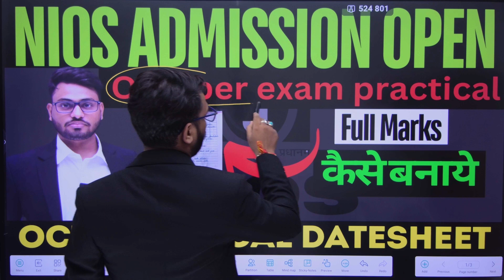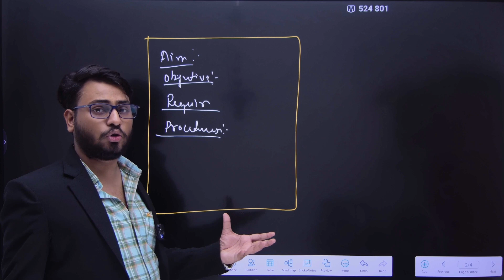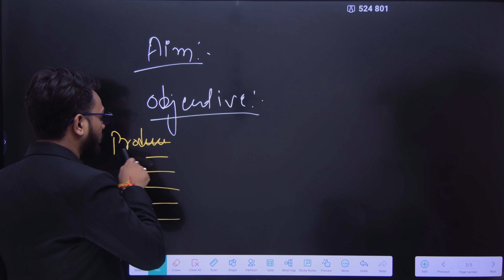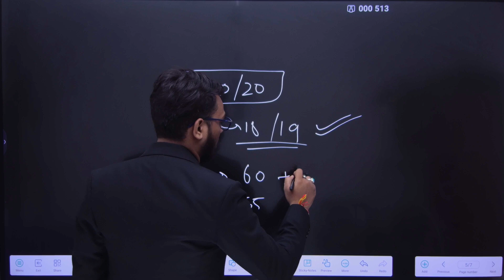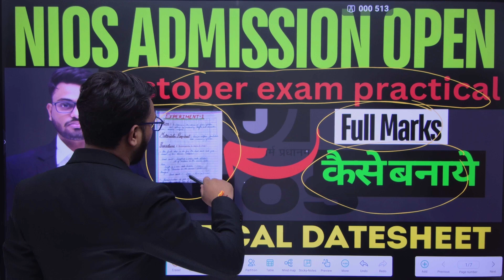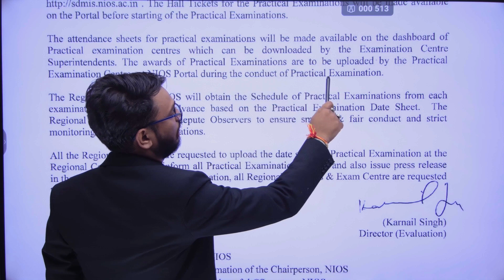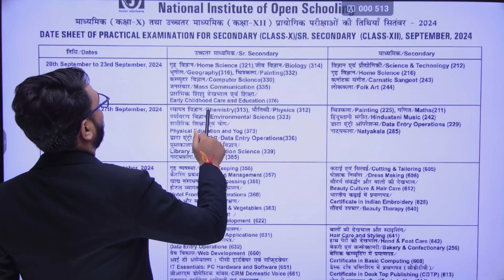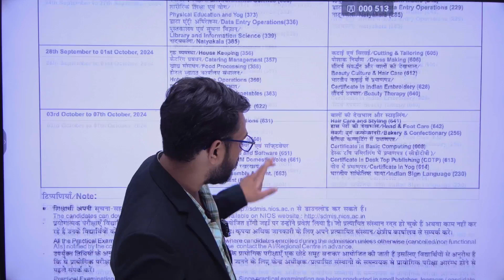NIOS ADMISSION OPEN | 20/20 full practical marks | tma | assignment | 10th & 12th practical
This video is all about to explain you that how to get pass in NIOS academic exam.
How to make tma and practical for October and on demand exam..

How to submit tma for on demand exam.
How to submit practical for on demand exam.
How to make practical file for class 10th and 12th.

And I will tell you that how I giving guarantee pass in NIOS examination.

We provide you NIOS exam questions. Which repeats in exam. And just read, learn those questions and you can definitely get pass in NIOS.

And if compartment student watching this video then don’t worry students. This video is best for you..

We provide you 100% passing guarantee.

NIOS ADMISSION OPEN:-